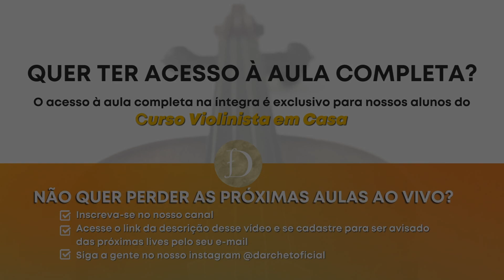Exercícios par fortalecer o quarto dedo 💪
🥇 EVENTO GRATUITO | Semana do Violinista

Nessa aula disponibilizamos 2 dos 5 exercícios ensinados detalhadamente nessa live.

Essa aula foi retirada da live #012 "Como colocar o quarto dedo no violino" e ela está disponível para nossos alunos do noss curso Violinista em Casa. Vamos deixar aqui abaixo o link para entrar na lista de espera da próxima turma.

Alegria!!

Compartilhe essa aula com seu amigo!